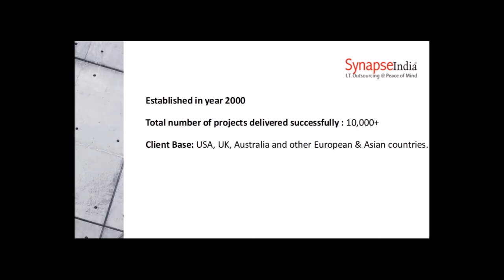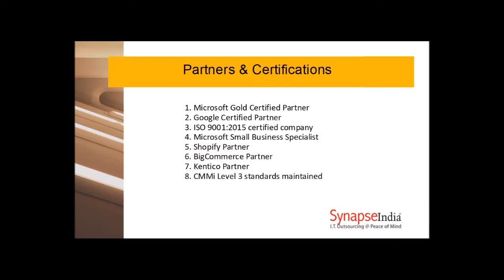Hire Shopping Cart developer– SynapseIndia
Hire Shopping Cart developer to get your eCommerce requirements of USA-based job fulfilled. The experts SynapseIndia are known for rendering cost-efficient and customized shopping cart development services. With the high amount of innovation, our shopping cart professionals help in business enhancement by employing methods to deliver the finest solutions.